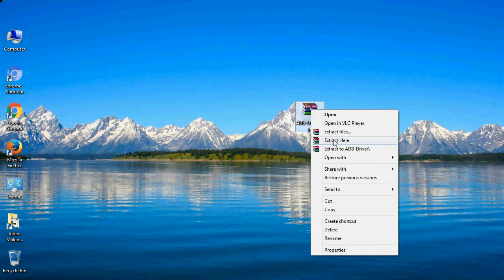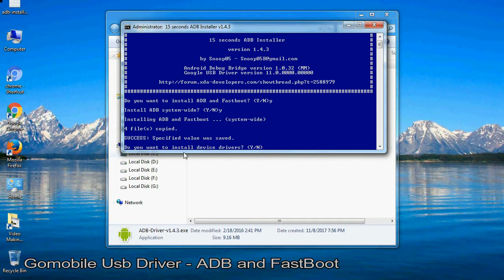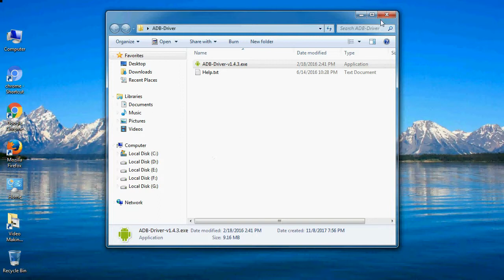How to Install Gomobile USB Driver for Windows | ADB and FastBoot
Follow these steps - How to Install Gomobile USB Driver for all Models on Windows 7 / 8 / 8.1 / 10 PC, if you want to install ADB drivers with .exe file installation.

How do I fix the Gomobile drivers problem?

I talk to you How to update and install Gomobile USB Driver file, Take a look at this complete video Interaction, then do it.

C. Original Gomobile USB Driver Supports PC - Windows 10, 8, 7, Vista, XP.

Here is a step by step guide on how to the installation of a downloaded ADB file (Gomobile-Driver).

1. Go to Driver folder and open it.

2. Select "ADB-USB-driver.exe" files and always run as an administrator.

3. If, when a security warning window PC pop up and OK the operation as instructed.

4. Now, open IntallWizard Screen, press "Y" key, and press “Enter”  (2 times) and click the Install tab button.

5. Automatic Gomobile USB Driver Installed successfully.

6. Now, Connect your Gomobile Android device to your computer's or Laptop USB port.

What is Gomobile ADB Driver?

This ADB stands for Android Debug Bridge. Gomobile ADB USB driver is a client-server program file which is used to make the bridge between the developer and Android devices apart of that also make a bridge between the computer or laptop and Android devices for Android application development. With the help of Gomobile ADB driver, you will be able to give direct command through all terminal which allows you to modify and update your Gomobile Android devices or devices software by giving the command through computer command line. It is used to properly manage your Gomobile Android devices.